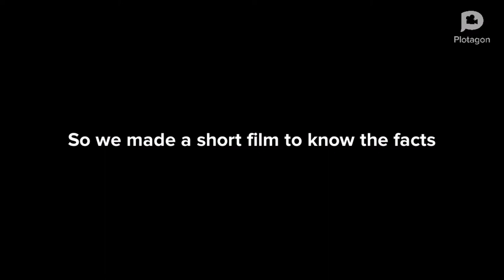What is COVID-19? | JustintanTV Animated Shorts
Explaining things that people understand and to prevent the virus from getting into our surfaces.

Special thanks to World Health Organization (WHO)!

COPYRIGHT Fellowship Media Group, 2020 ;)